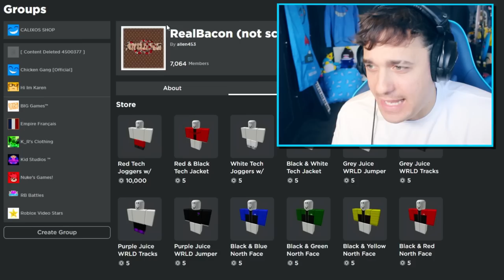I Found an ODER ONLY RESTRAUNT.. I went Undercover..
yeah.. this was a weird one.